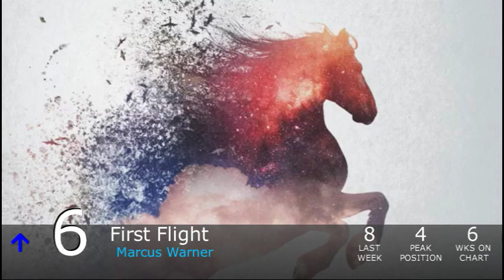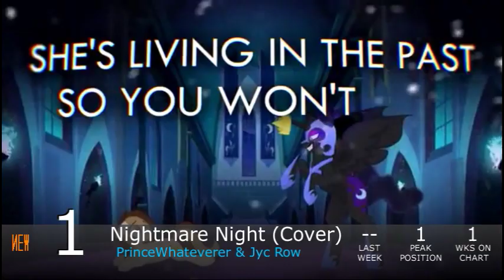Equestrian Trot 100 - 12/14/2019 (Week 2/5)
Biggest Jump: Friendship Is Magic (2019) / Marcus Warner (+18)
Biggest Fall: Annihilation Celebration / DivinumX (-48)

Debuts:
The King (2019) / MelodyBrony ft. PrinceWhateverer, Drummershy, Luck Rock & KriZzZ (#98)
Thoughts / Synthis (#51)
Oblivious II / Radiarc & Frozen Night (#47)
Pony Lady / UndreamedPanic & loophoof (#37)
On Your Knees / The Moment / Thrill of the Fight / Vylet Pony (#24)
Ultimate Uproar / fractilx (#23)
To Build An Army (2019) / Marcus Warner (#19)
I Don't Complain / 4everfreebrony (#10)
The Demon Child / Jyc Row & Elias Frost (#7)
Nightmare Night (2019) / PrinceWhateverer & Jyc Row (#1)